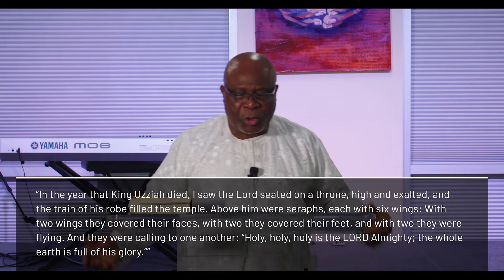THE HOLINESS OF GOD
What does it mean to say that God is " holy"? Pastor preaches on the holiness of God in the next message in his series on the attributes of God.

Find out more about our church by clicking on this